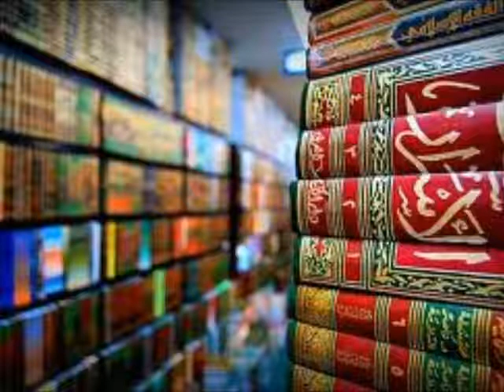Be Careful Whom You Take Your Deen From (Sheykh Ahmad Ibnu Muhammad Bazmool)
Sheykh Ahmad Ibnu Muhammad Bazmool Translated by: Abu Uways Ahmad Aliy (Raheemahullah)